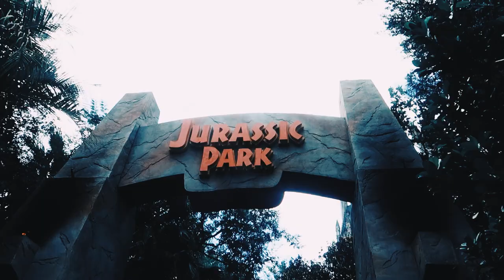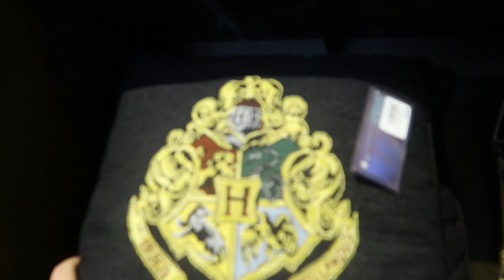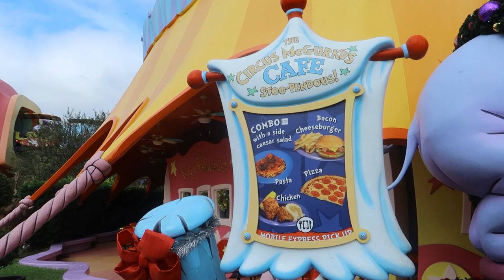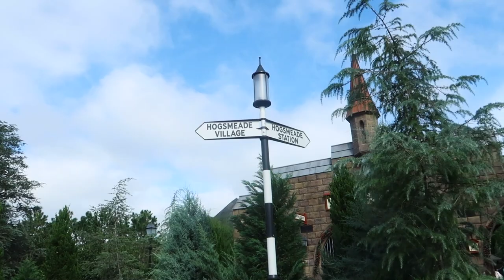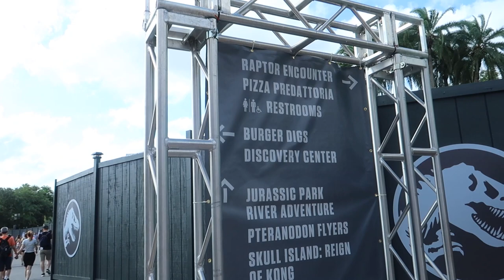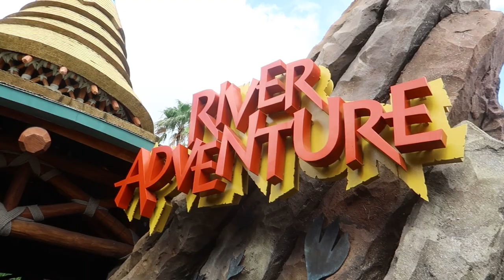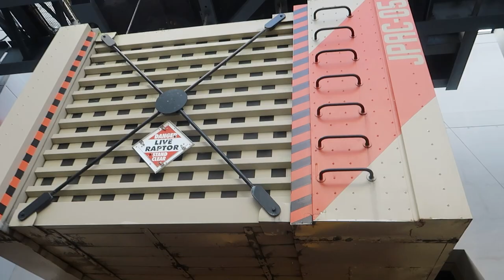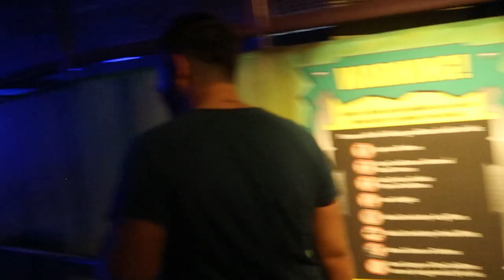ISLANDS OF ADVENTURE | UNIVERSAL STUDIOS RESORT ORLANDO | WALT DISNEY WORLD VLOGS | EPISODE 7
Heading up the I4 to International Drive to check out Universal Studios Resort Orlando, Florida!!  Full of thrill rides from Hagrid's Magical Creatures Motorbike Adventure to Spiderman, Dr Doom and or course we get wet at Jurassic Park.  It may not be Disney but Universal has just as much fun and magic so come along for the ride!!

Enjoy watching Disney World Vlogs? Ready for some Disney in Detail?  Love a good Orlando Vlog?

Check out some of our favourite Disney vloggers:
Mickey Views
Adam Hattan
Kyle Pallo
Resort TV1